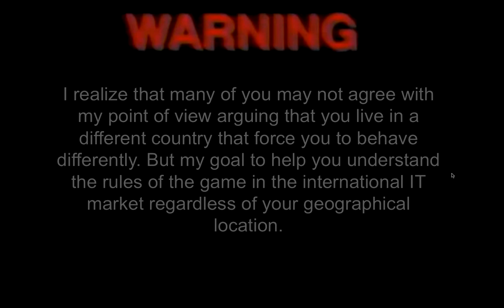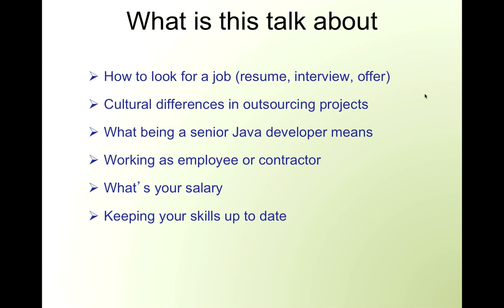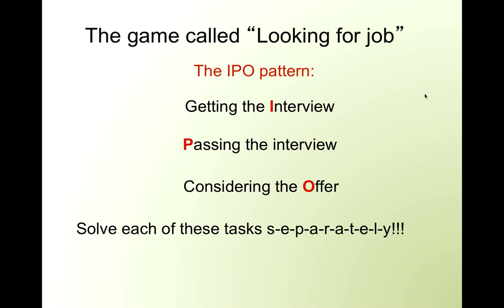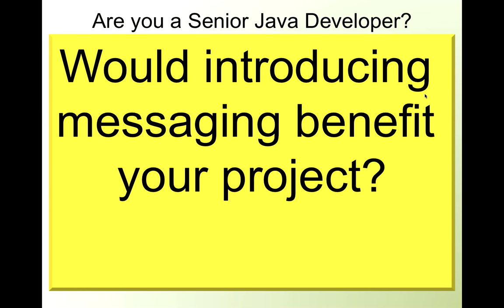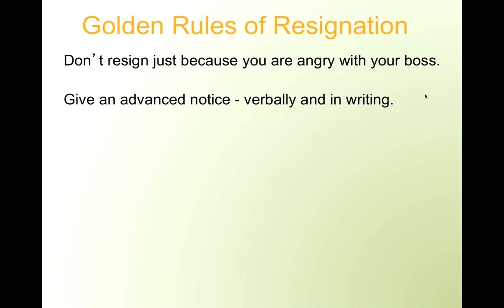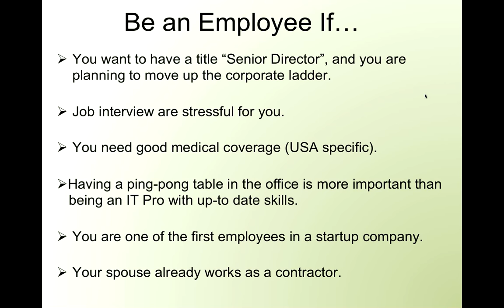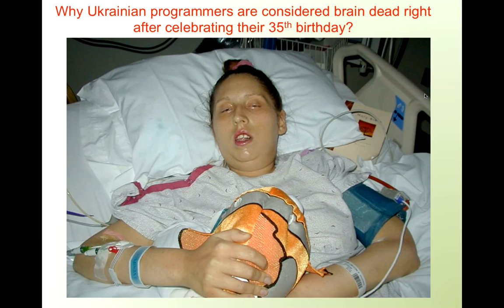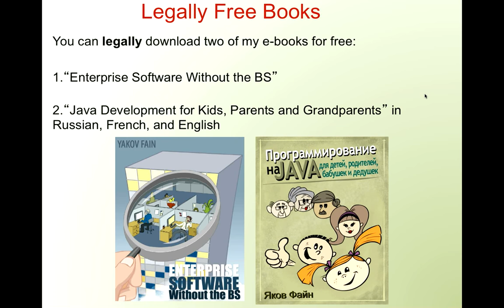How to Become a Professional Software Developer HD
This presentation is about IT career. It's my view on how to look for  and  keep the job. I'm also comparing employees vs contractors, discussing salary issues, and more.